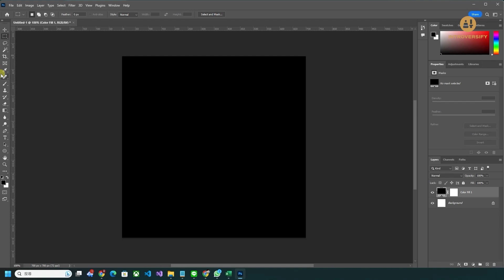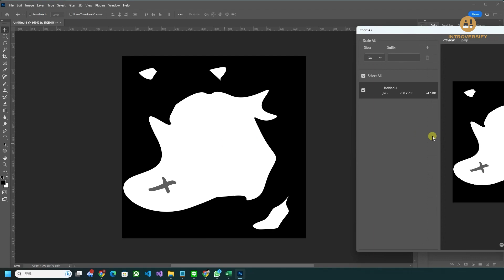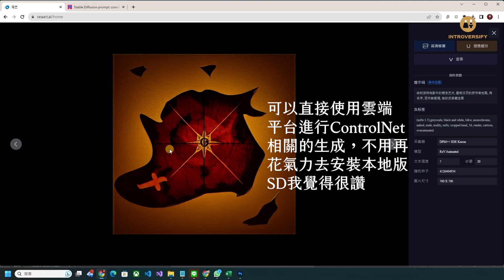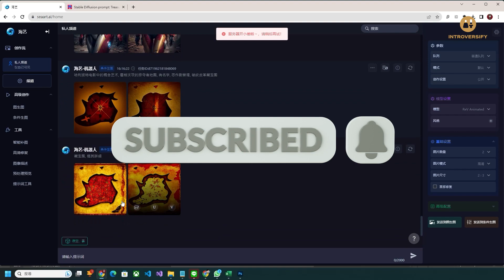挑戰！讓AI畫出指定形狀的藏寶圖 ft. 海藝 SeaArt | AI繪圖教學 Introversify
AI繪圖挑戰每一期將找來各種粉絲面對的難題，看看換個思路、平台是不是就可以將之解決。